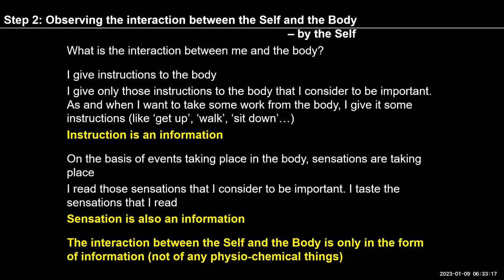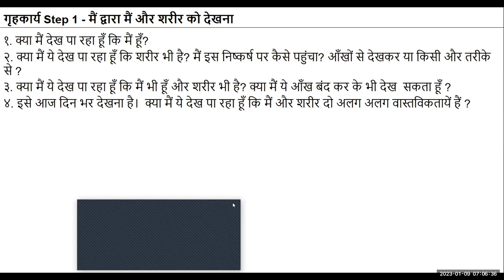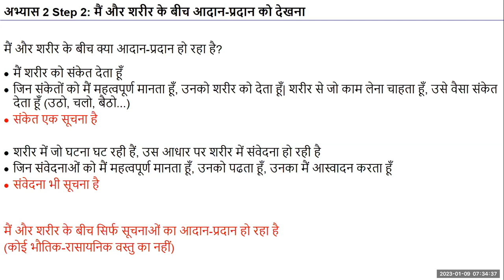Hindi D63 2023 01 09 Ex 2 Step 1 Observing the self and body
Hindi#uhv#NAAC#values#humanvalues

"Self-reflection
Observe your Self and the body as two distinct entities.
Also try to observe the interaction between the Self and the body -
reading sensations in the body
giving instructions to the body
Note your observations"